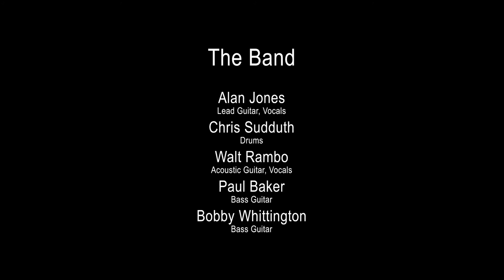Long Legged Guitar Pickin' Man | A Tribute to Johnny Cash | 2019 Pillow Academy | Greenwood, MS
A benefit for the Craig Performing Arts Center presented by Cathy Roberts of the Pillow Academy Drama Dept.  The Band - Jessica Roberts (vocals), Alan Jones (lead guitar, vocals), Chris Sudduth (drums), Walt Rambo, (acoustic guitar, vocals), Paul Baker (bass), Bobby Whittington (bass).  Recorded Nov 16-17, 2019 by Josh & Richard Beattie.